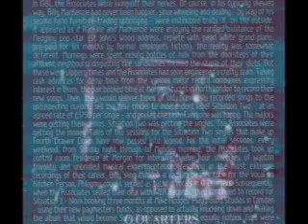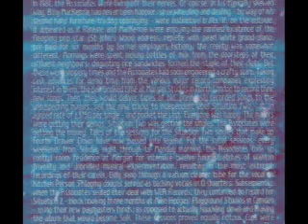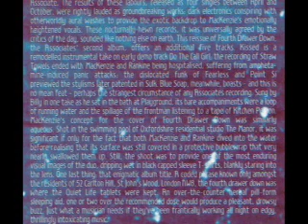Associate - kissed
1981